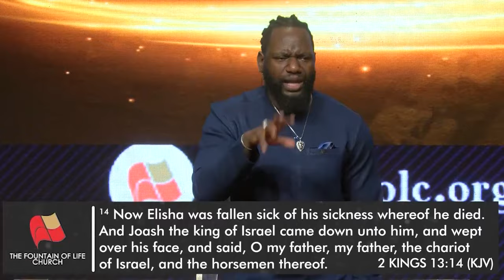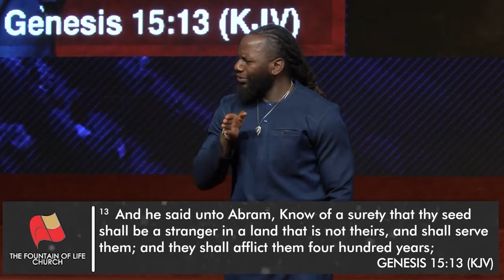The Jordan Process - Part 1 | Jimmy Odukoya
Sunday ministration by Pastor Jimmy Odukoya on 17th September 2023 at The Fountain of Life Church, Ilupeju, Lagos Nigeria.